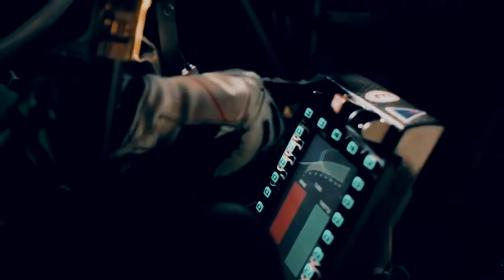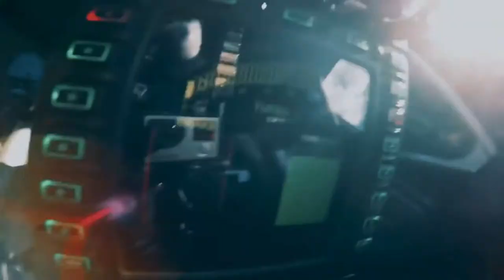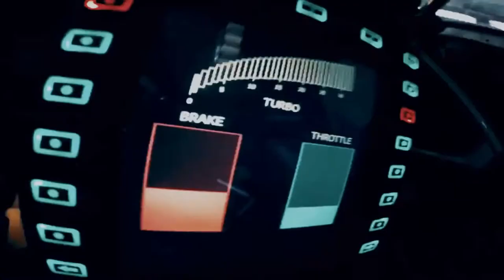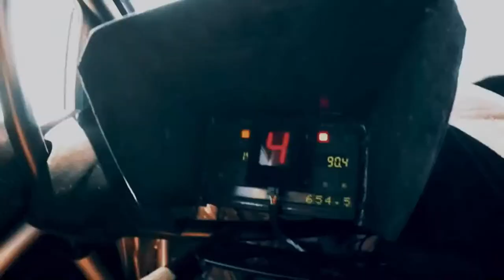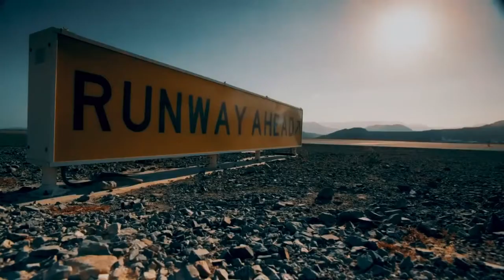DRIFT - Ford Performance em Dubai